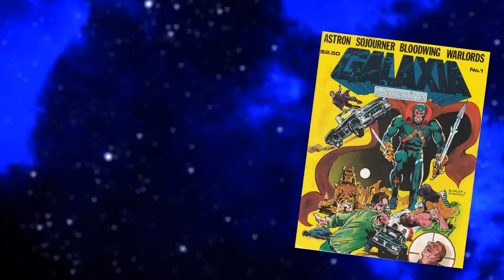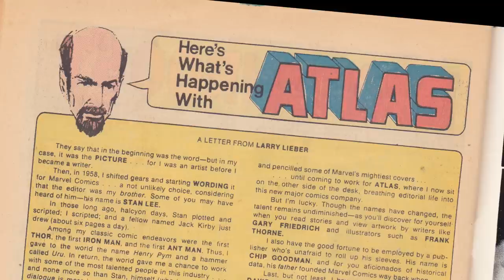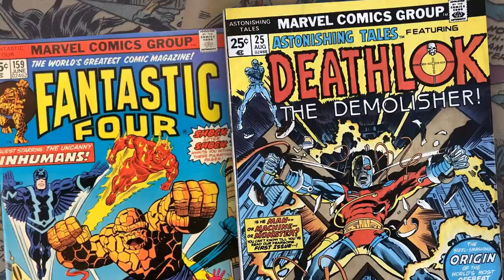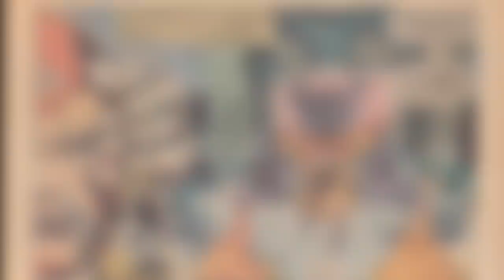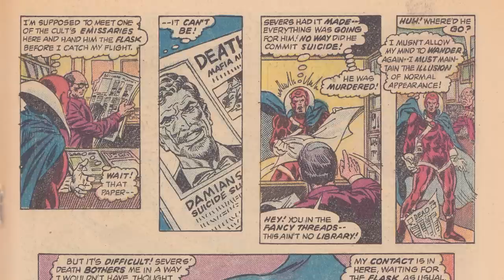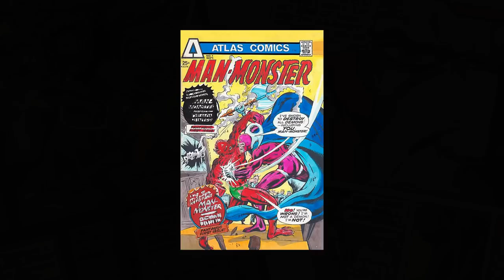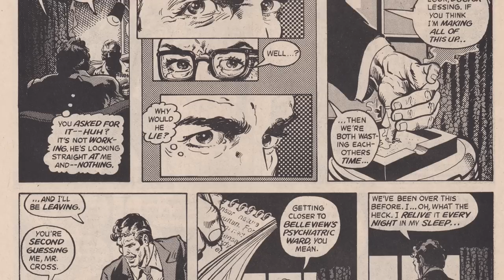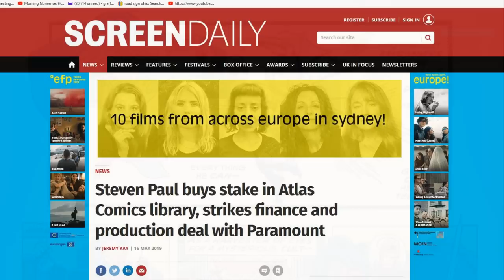Demon Hunter! Lost Hero of the Bronze Age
This is a documentary about the Atlas Seaboard superhero Demon Hunter!